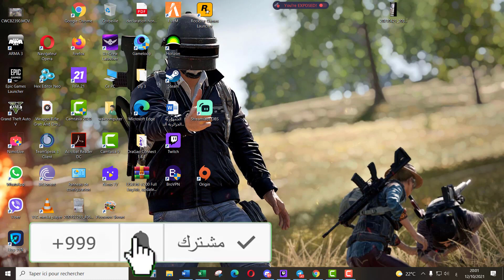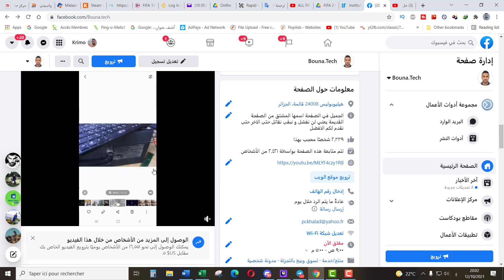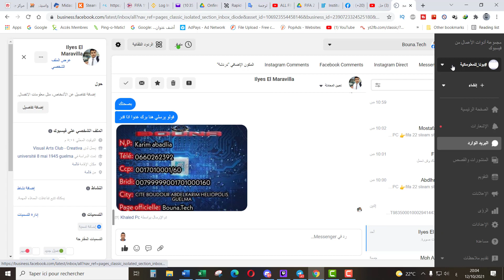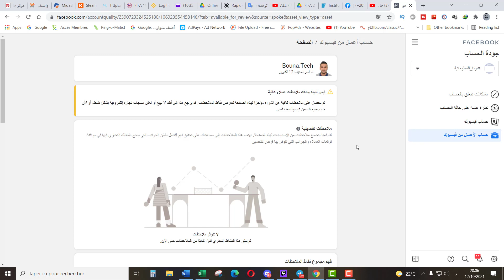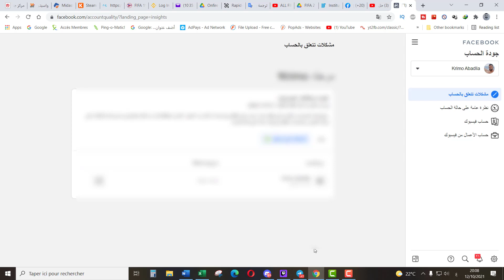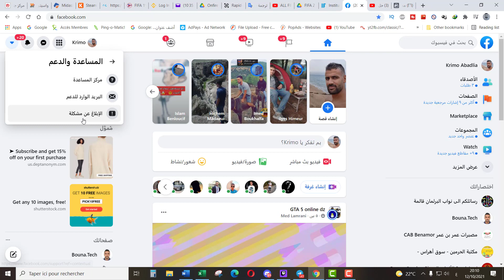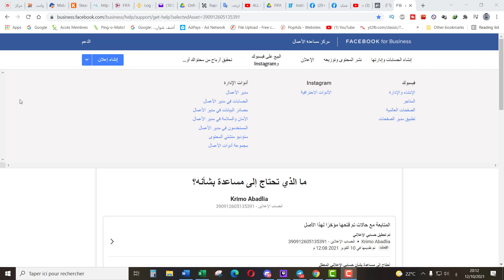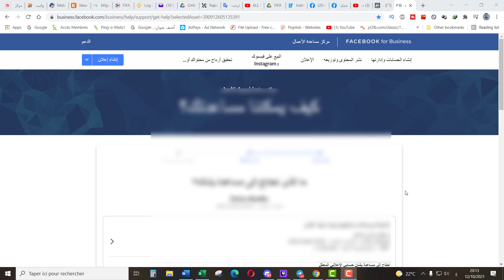حل مشكلة الترويج غير متاح (boost indisponible) عمليات الدفع في صفحات الفيس بوك 2021#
اي استفسارات انا موجود دائما على مواقع التواصل التي هنا في الاسفل